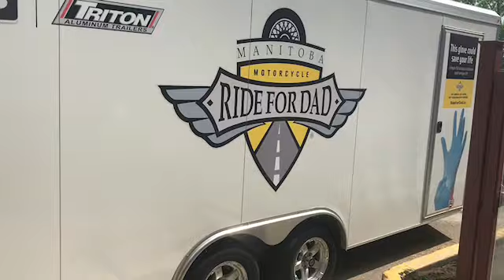Ride For Dad Winnipeg 2018 Last Stop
Made it through the whole day with no rain!
Mr. Charles